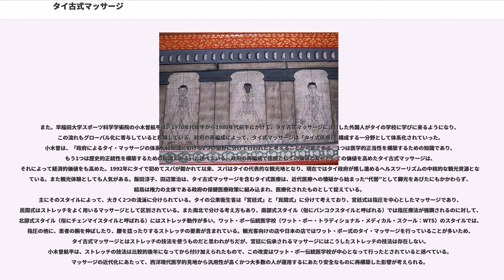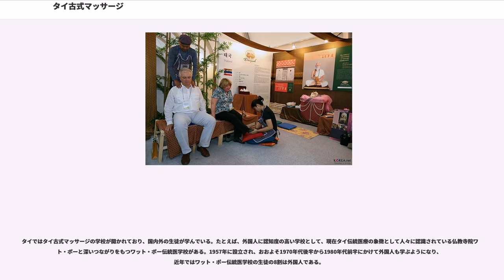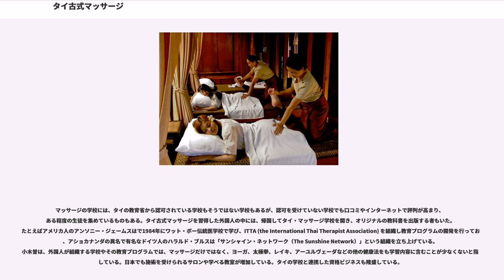タイ古式マッサージ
タイ古式マッサージ（タイこしきマッサージ、通称: Nuat phaen boran、）は、タイ伝統の一種のマッサージであり、指圧による揉み動作だけでなく四肢を曲げ伸ばすストレッチを含んでいる。「古式」とあるが、西洋近代医学を取り入れたアレンジも行われており、宮廷に伝承されたものにはストレッチの技法はない。

「Nuat phaen boran」を正確に翻訳すると古式マッサージないし伝統的マッサージであるが、現在、タイマッサージ、古式マッサージ、伝統的なタイのマッサージ、タイのヨーガマッサージ、タイの古典のマッサージ、タイの整体、受動的ヨーガ、あるいは支援つきヨーガとしても知られている。

本来の一部であり、長い伝統医療、宮廷医療としての歴史がある。1990年代にスパにおける健康法・美容法として行われるようになった。現在知られるものは、1980年頃を境として、タイ政府の後ろ盾を得ながら復興・構築してきたタイ式医療の一分野、タイの無形文化遺産であり、観光文化のひつと目されている。近年では、タイ以外の国々でも健康法やリラクセーションとして親しまれている。

タイ式マッサージは本来タイ伝統医療の一部であるが、タイの伝統医療はインドで成立した仏教医学やアーユルヴェーダの影響を受けていると考えられ、伝統的な体液理論を特徴としている。被術者はマッサージのコースの間に多くのヨーガと同じ体位をさせられるのが特徴である。シャーマニズムやアニミズムとも深く関わっており、本来ボーンナイフを使った荒療治や聖水を使った徐霊や薬草学等と組みあわせた古式総合医学として認知するべきであるが、マッサージ手技のみクローズアップされ現在に至る。こういったトータルで施術できる人は、タイ本国でも減ってきている。達人と呼ばれる人は麻痺などの治療も行っているが、現在それらのノウハウも廃れてきている。

この独自のマッサージ施術法のルーツは、およそ2500年前にさかのぼると考えられている。タイではシバカゴーマラバット「Javika Kumar Baccha」として知られるブッダの主治医によって、タイに導入されたと信じられている。仏教の伝来と共に伝来し、タイの寺院で発展した。

宮廷でも医療の一環として行われた。アユタヤ朝時代の文献「ナラーイ王の薬方」には、マッサージが宮廷で治療法として用いられたことが記録されている。宮廷の中にはマッサージ師という職位があり、比較的高い地位であった。1887年には王立シリラート病院が開設され、宮廷医療と栄養近代医療が併用されたが、1915年にタイの伝統医療による治療・教育が禁止され、、医療の現場では行われなくなった。 1970年代WHO（世界保健機関）は、1978年の「アルマ・アタ宣言」でプライマリ・ヘルス・ケアという保健医療政策の理念とその目指すべき方向性を示し、宣言ではプライマリ・ヘルス・ケアに必要であるならば伝統的治療者の力も利用すること、といったことが述べられ各国の伝統医療復興に大きな影響を与えた。タイでも伝統医療復興運動がおこり、タイ政府は自国の伝統医療を再びその中に取り込み始め、1980年代から始まった「タイ・マッサージ復興プロジェクト」、1990年の「タイ式医療の制度化」で医療に復活した。

また。早稲田大学スポーツ科学学術院の小木曽航平は、1970年代後半から1980年代前半にかけて、タイ古式マッサージに注目した外国人がタイの学校に学びに来るようになり、この流れもグローバル化に寄与していると指摘している。政府の再編成によって、タイ式マッサージは「タイ式医療｣を構成する一分野として体系化されていった。小木曽は、「政府によるタイ・マッサージの体系化は知識における2つの領野に分けて行われたと考えることが可能である。1つは医学的正当性を構築するための知識であり、もう1つは歴史的正統性を構築するための知識である」と述べている。政府の再編成で医療としての価値と文化としての価値を高めたタイ古式マッサージは、それによって経済的価値をも高めた。1992年にタイで初めてスパが開かれて以来、スパはタイの代表的な観光地となり、現在ではタイ政府が推し進めるヘルスツーリズムの中核的な観光資源となっている。また観光体験としても人気がある。飯田淳子、田辺繁治は、タイ古式マッサージを含むタイ式医療は、近代医療への懐疑から始まった“代替”として脚光をあびたにもかかわらず、結局は権力の主体である政府の保健医療政策に組み込まれ、医療化され...